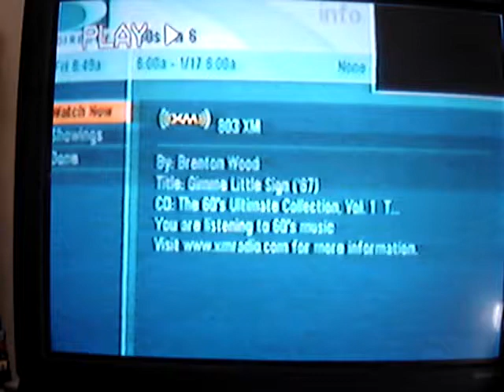Phlash Phelps explaining where my daughter lives.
This is a clip of Phlash Phelps commenting on my daughters email to me about the temp in Cedar Rapids Iowa being MINUS 26 degrees.